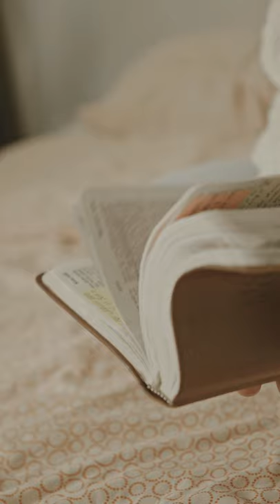The tower of Babel myth!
The tower of Babel myth and its reality!